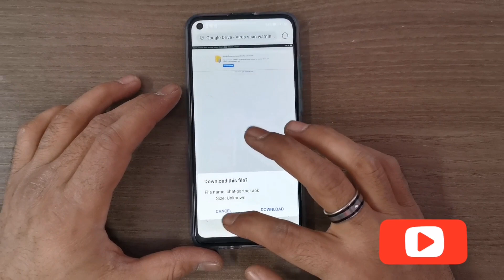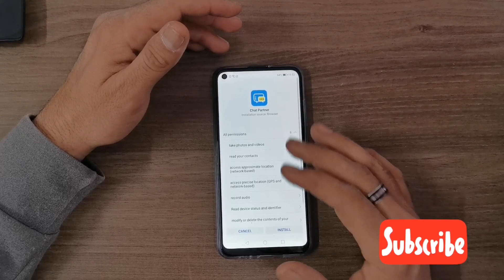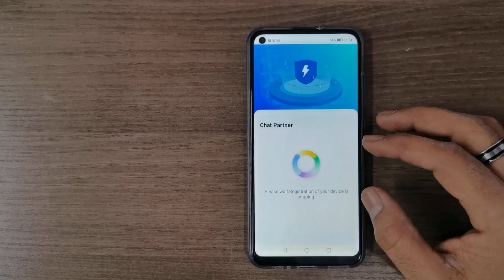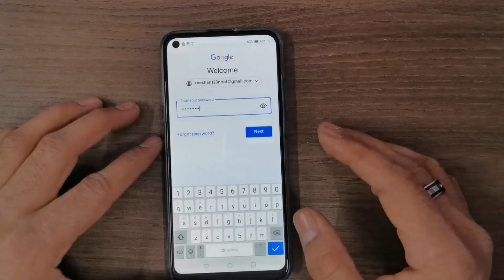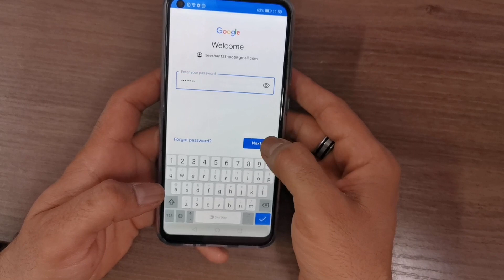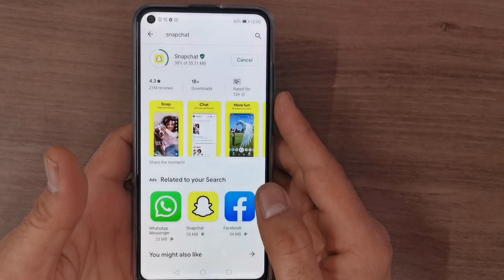How to install google play store in Huawei (urdu)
Hello guys,

Watch this video for latest method of how to install google play store

How to install Google play store in Huawei Y7p.

Follow the steps and complete video

Step 2 : Install the app and open it.

Step 3 :- Click on the *Detect Device*

Step 4 :- Click on  *Repair Now*

Step 5 :- Click on *Activate*

Step 6 :- Let the App install google services and wait till the process finish.

Step 7 :- Sign in your google account in app

Step 8 :- Close Chat Partner and Open the *Playstore* and *Sign In* using your Google Account.

You're done :)